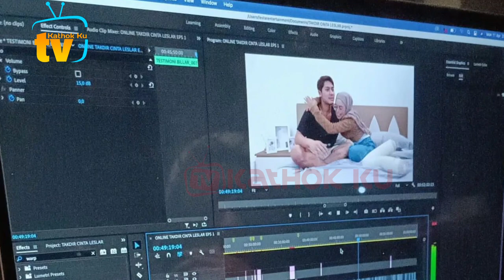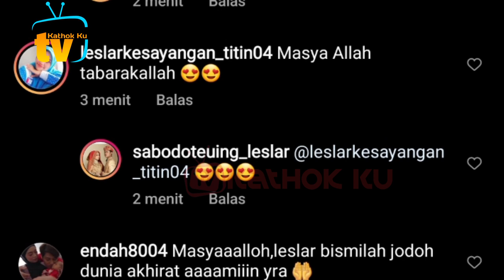Bunda Lesti Tambah Cantik, Bikin Papa Billar MELONGOK Pangling❓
Jangan Lupa: _
Thankz!!..